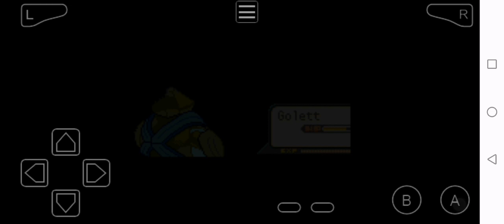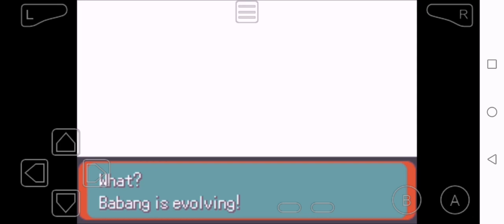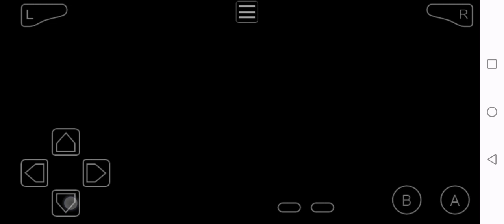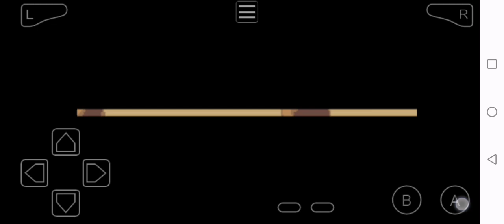Pokémon Quetzal Episode 3 Spiro vs Brawly [ Take That big Bully Lucario ]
Hiii guys I'm challenging this Big Bully Gym leader in Pokémon Quetzal name Brawly with his Level 19 Lucario, hope you guys enjoy this video